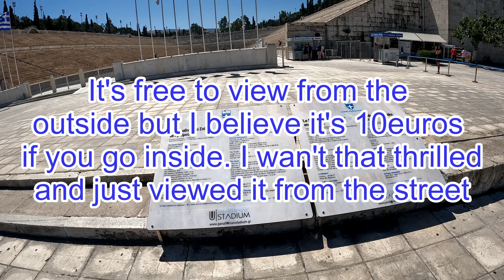Panathenaic Stadium, Athens, Greece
Downtown Athens, a short walk from Hadrian's Arch and Temple of Zeus is the Panathenaic Stadium .  If you have the time go and see it but I wouldn't put it high on the must see. That said there is more history here than meets the eye. The Stadium is somewhat a recreation on the original site from 300BC. I'm not sure how close the reconstruction matches the ancient Stadium. The ancient stadium the male athletes would compete nude 330BC
General admission 10 euros ,seniors, students half price with ID.